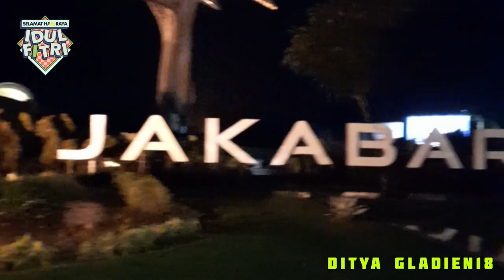Gema Takbiran Idul Fitri 2022||Palembang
Gema takbir idul fitri 2022 full beduk
selamat Hari Raya idul Fitri, semoga amal ibadah kita dibulan ramadhan diterima dan mendapatkan pahala yang melimpah,amin.